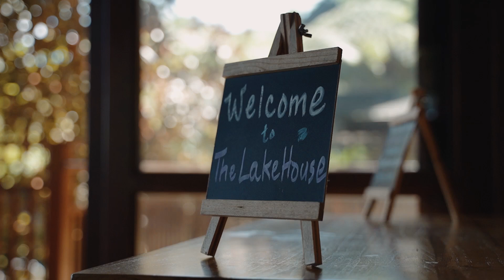Miguel and Julia | Save the date by Nice Print Photography